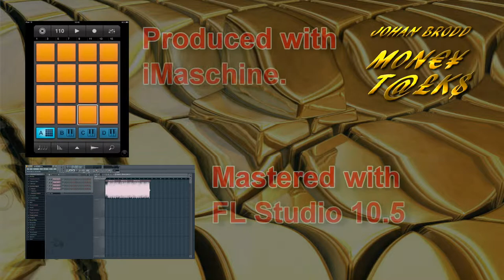Johan Brodd - Money talks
This one goes out to all who say that you cannot compose music with a €5 app. Yes people this song is composed with iMaschine on my iPad, some mastering applied with FL Studio to make it sound better.